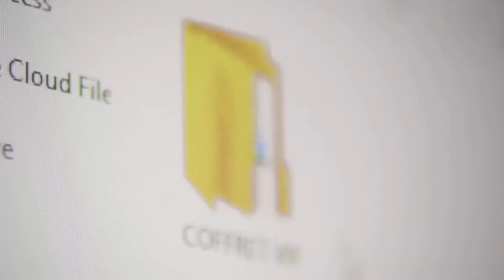👨🏽‍🌾 23 minutes de débat avec Tami Jardin sur l'Agriculture !